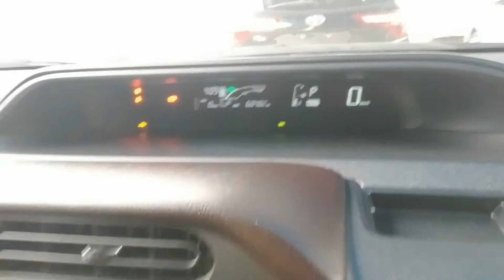Toyota Aqua G 2017 for Sale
4 Grade
import 2021
Excellent condition
Neat and Clear interior and exterior
DVD player
Navigation system
Alloy Rims
push start
Multimedia